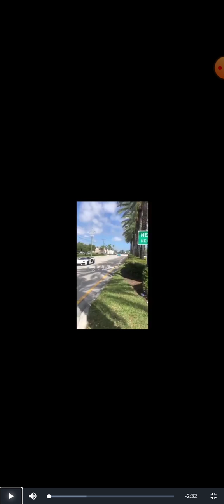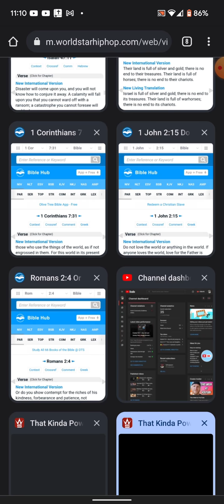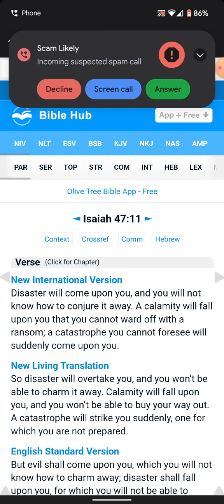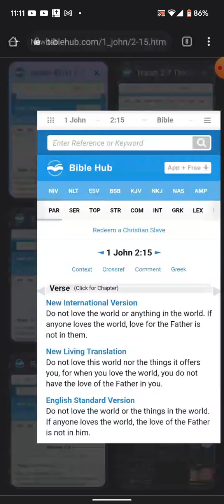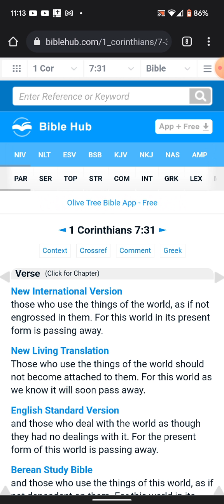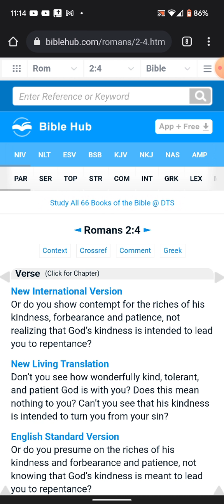Isaiah 2:7 Their land is full of horses; there is no end to their chariots.